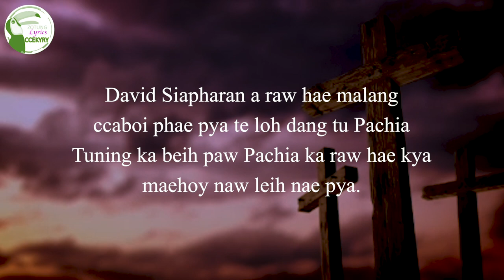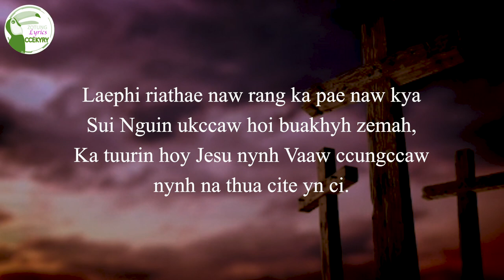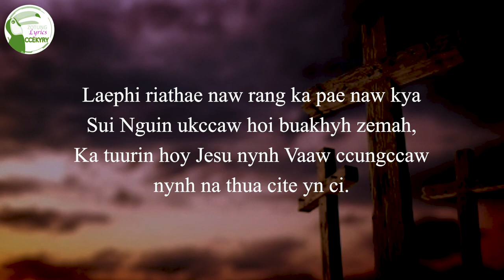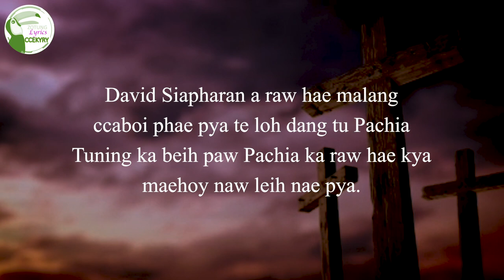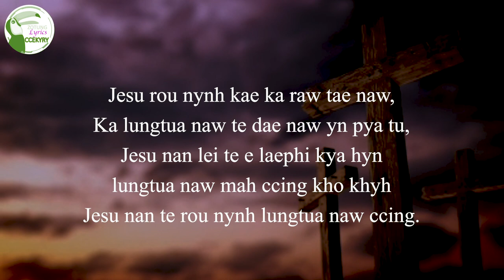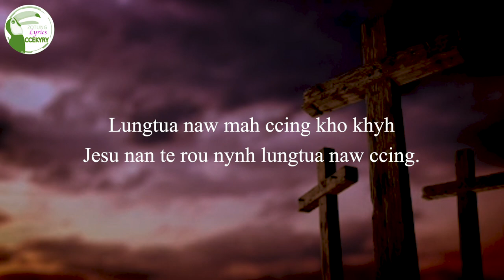Tuurin hoy Jesu - Grace Mi Mi -(Karaoke) 2019 Zotung Pachia Hlaw